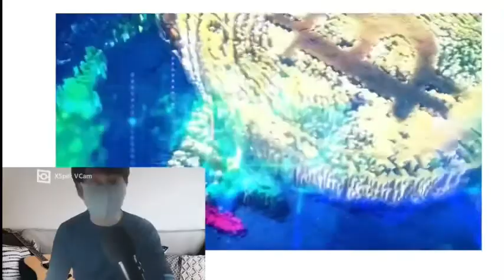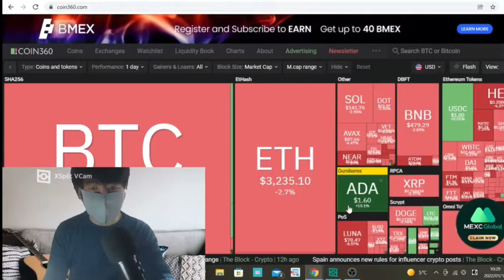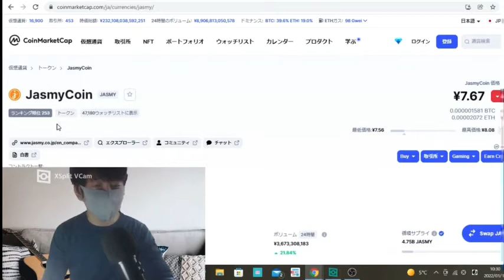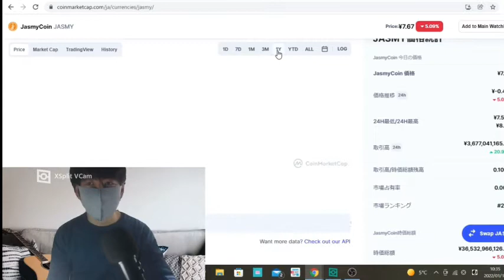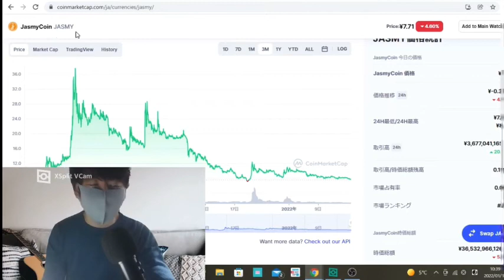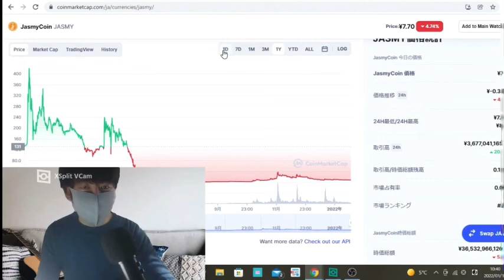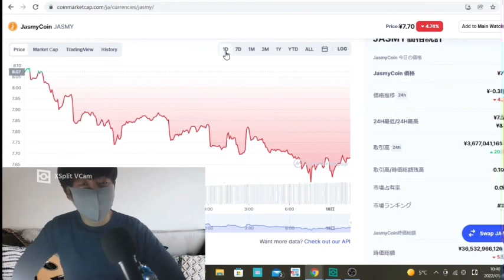【ジャスミー】金利上昇を嫌気 仮想通貨市場に魔の手が迫る？ジャスミーチャート分析#仮想通貨#BTC#JASMY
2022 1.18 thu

stand fm

②bybit

④deep coin

0:00    オープニング

0:05    ジャスミーチャート分析

12:10    エンディング